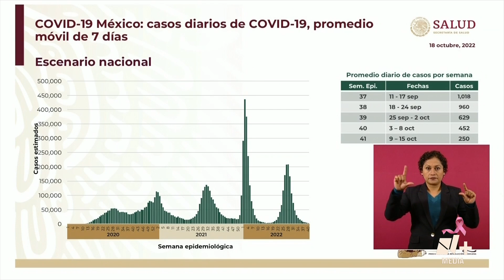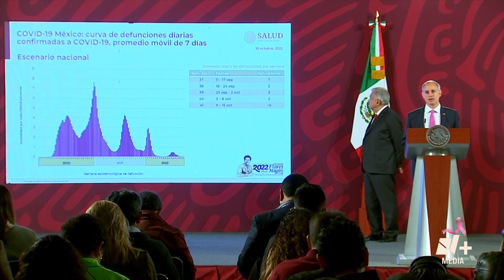IMSS prevé pago promedio de 53 mil pesos a médicos especialistas extranjeros - Bien y de Buenas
Durante la conferencia mañanera en Palacio Nacional, el director del IMSS, Zoé Robledo, dio a conocer los avances de la convocatoria internacional para la contratación de médicos especialistas que ganarán un promedio de 53 mil pesos. Por otra parte, el subsecretario de Salud, Hugo López- Gatell aseguró que, en los últimos tres meses los casos COVID-19 se han reducido.